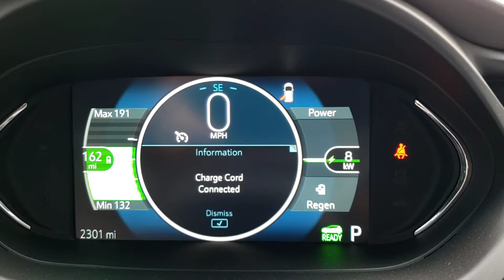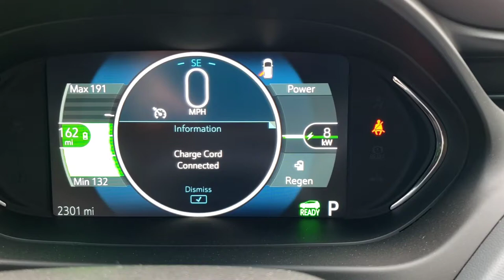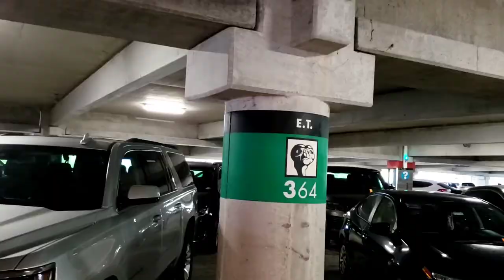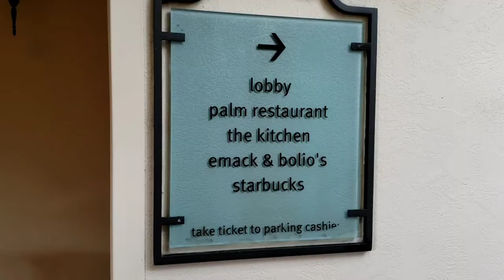Celebration Charging | Universal Gardens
I try out one of the EV charging options in Celebration. Then go for a walk through the gardens at Universal Orlando.